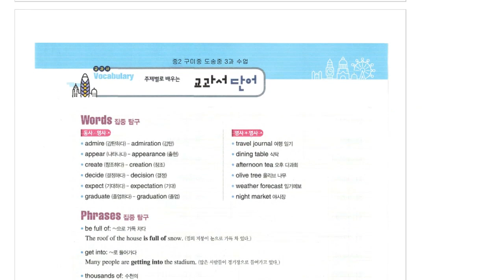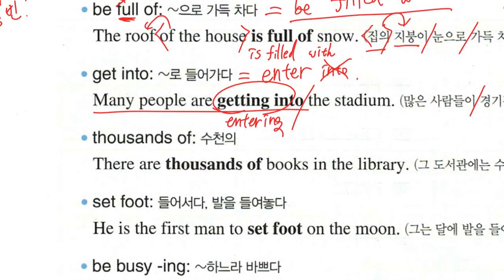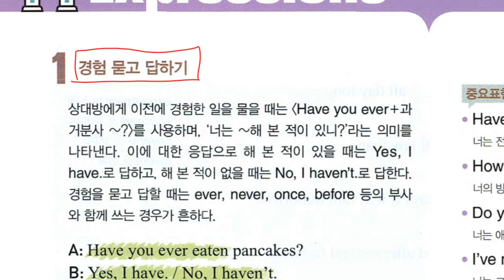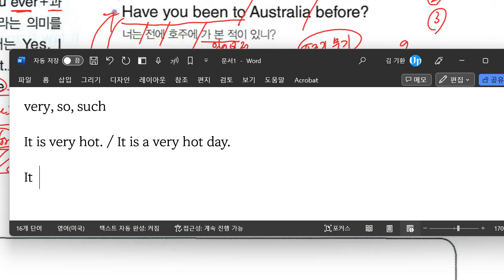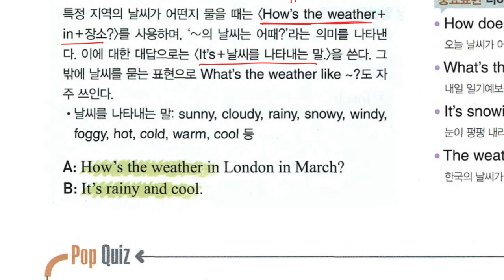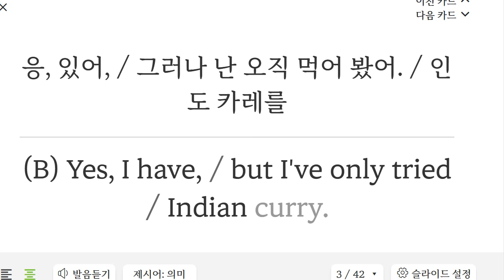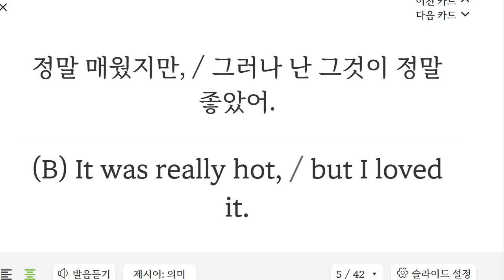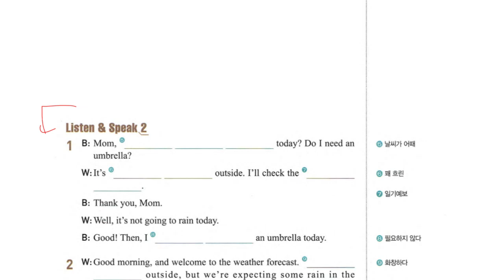중2 2023 05 31 17 03 25 87 구미중 도송중 미래엔 3과 내신 대비 수업